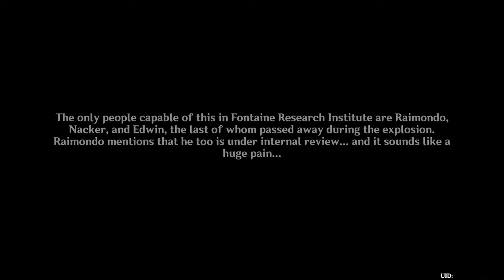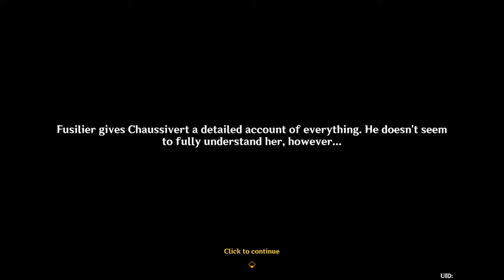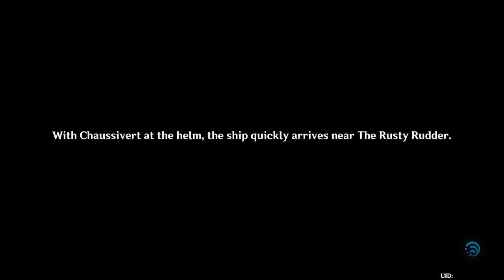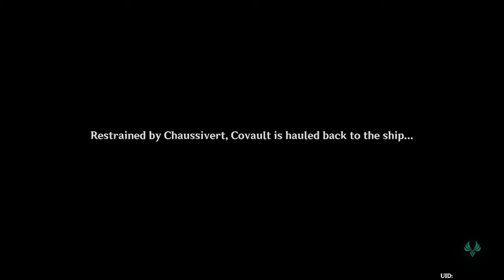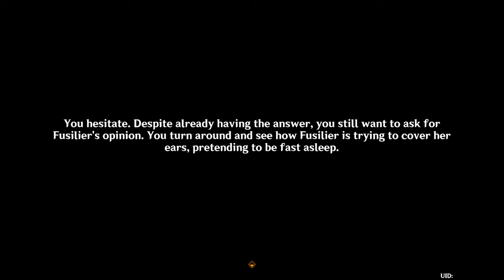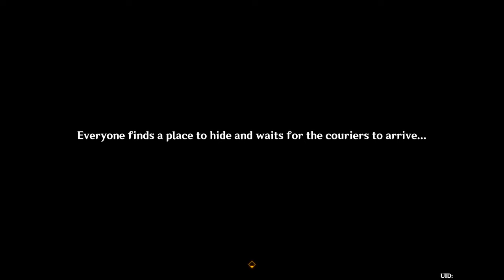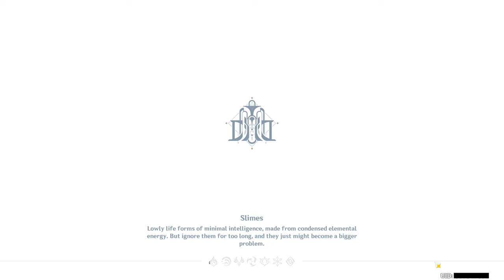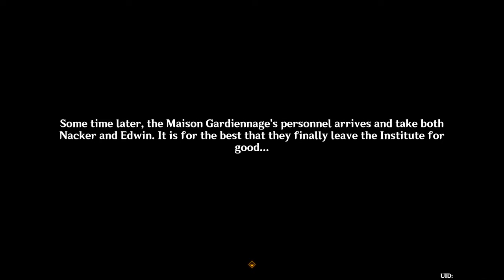An Expected Plan World Quest (Genshin Impact)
Alright, so I was wrong when about the Fontaine Research Institute Chronicles, they were planning to wrap this up in this version.

I am not going to lie I am bit underwhelmed by how they concluded this, as I was expecting more. Obviously not everything about this quest was bad, but it is a step down for a continuation. The Edwin reveal was just a curveball to follow up Fusilier's last quest and I get it, but I feel like they could have done better on certain parts like with Nacker's motivation could have used more polishing and executed properly and the whole banter with Edwin and Nacker was quite weird to see after all that. I think in general, it's just the way how they went on about it, and this world quest was quite strange even though it is a continuation of Fontaine Research Institute Chronicles. But I suppose in a way, it also makes sense as both Nacker and Edwin, the former being ambitiously mad while the latter is a self-serving know it all.

I enjoyed the The Wild Fairy of Erinnyes far more than this, and that was a lot shorter. It is a bit strange as the other quests in this version were all quite good but they fell flat on this one.

Also, the Chaussivert interrogation part was done good but also pretty weird as well. There were a few dialogues where the Traveler and Paimon dialogues were out of pocket in this quest.